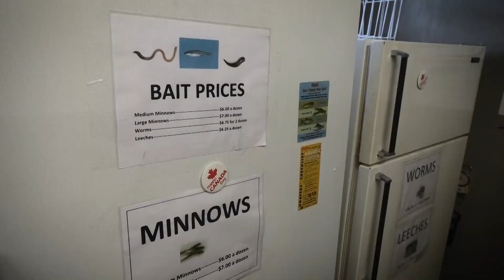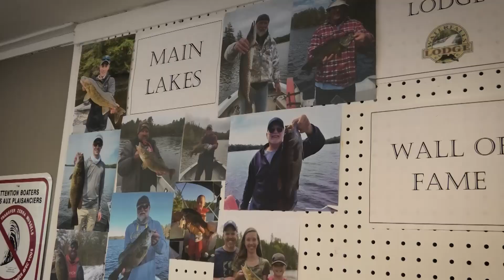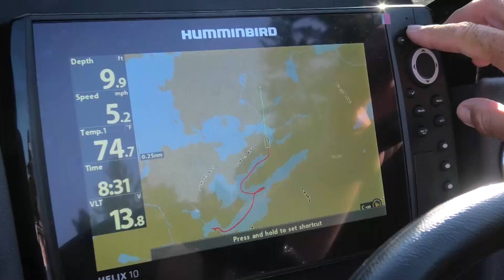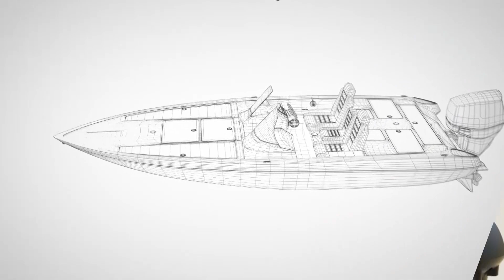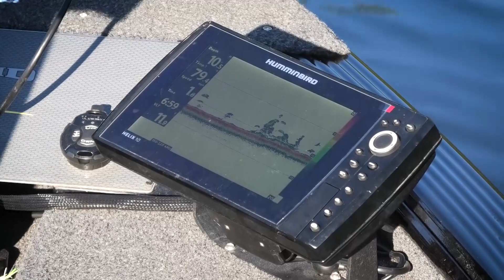Waterfalls Lodge, Algoma Ontario Getaway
Mike and his Daughter travel to Waterfalls Lodge to experience a great family fishing adventure